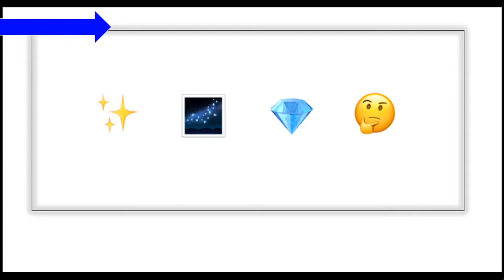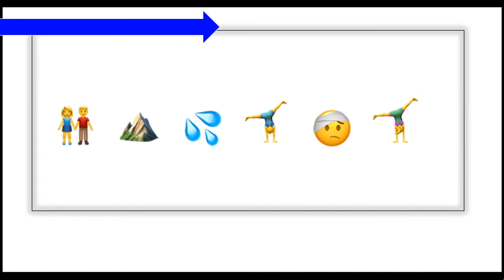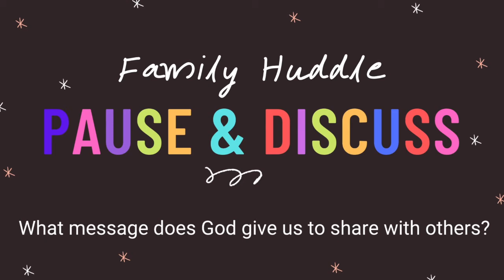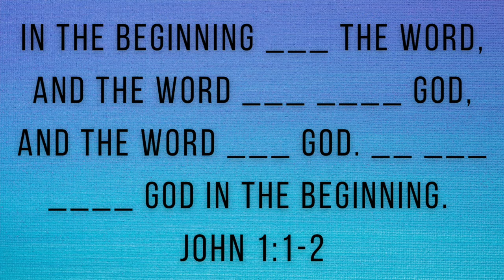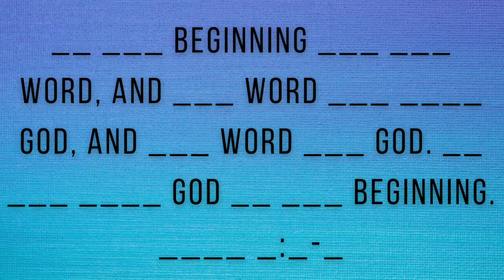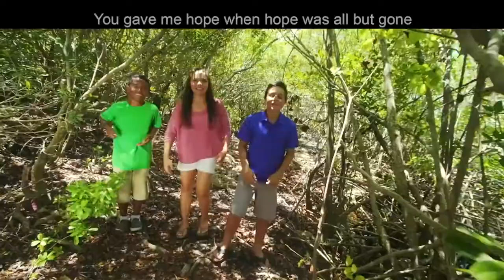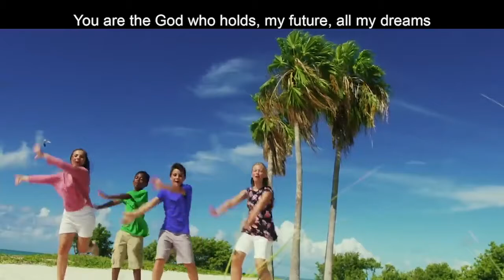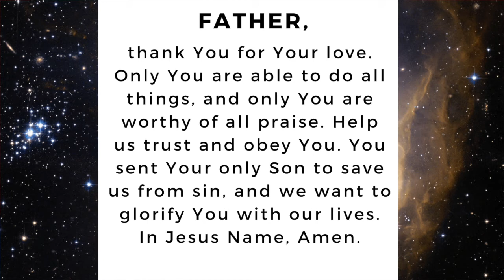SCF Kids ONLINE - Week 79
John was Born